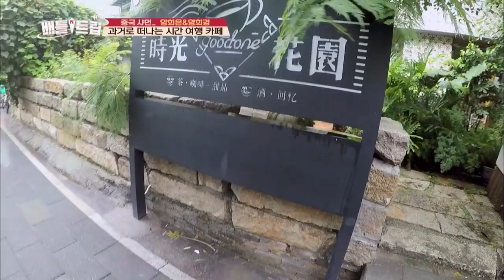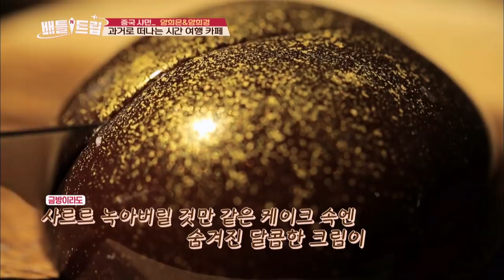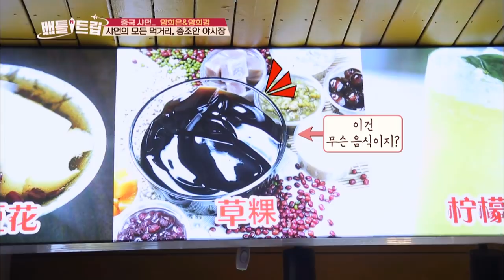Heekyung "You should stop talking and taste this"[Battle Trip/2018.10.14]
Guests: Yang heeeun and Yang Heekyung